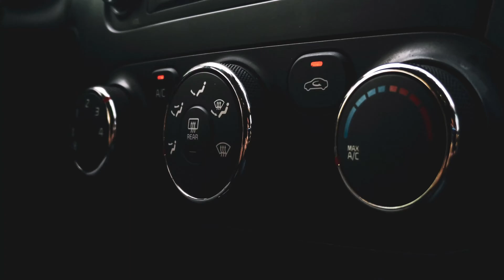How does a car AC system work, For Beginners Best/Easiest Explanation!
Understanding how an auto AC system works is information you need to know if you are trying to fix your AC. All auto AC system are made the same way. If you have an understanding of how one auto AC system works then you have an understanding of how all the auto AC system works. In this video, we take apart a compressor and show you the inside to give you a better understanding of how the auto AC system works.